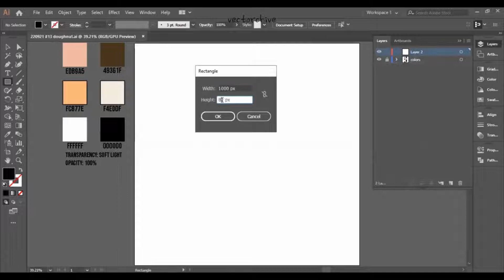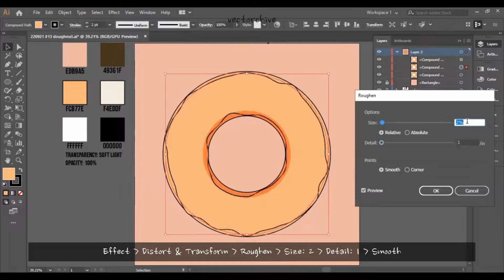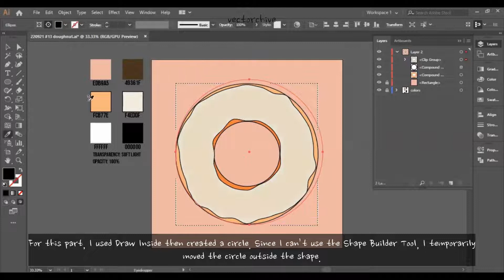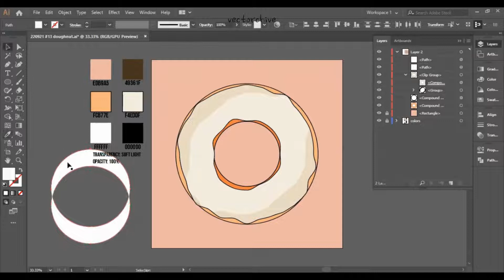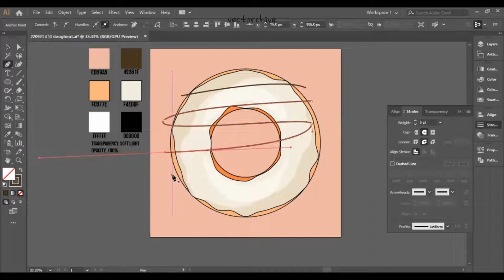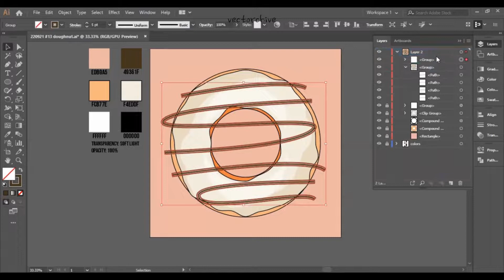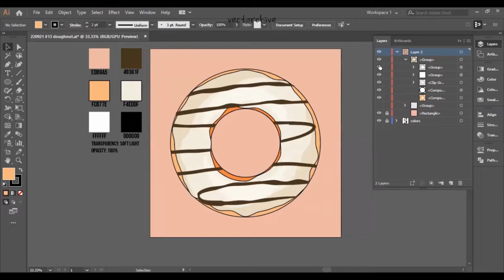Adobe Illustrator Tutorial - Create Doughnut Flat Design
Hello, welcome to vectorchive. In this video, you'll learn how to create a simple doughnut flat design using Adobe Illustrator CC 2019. Check out the final output on my twitter account: @vectorchive